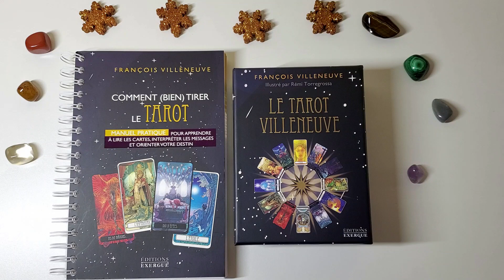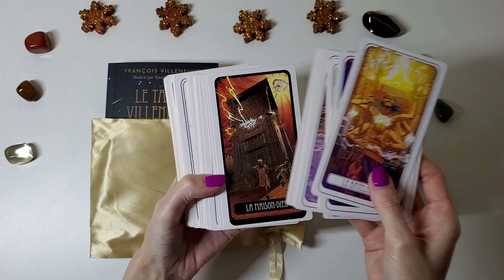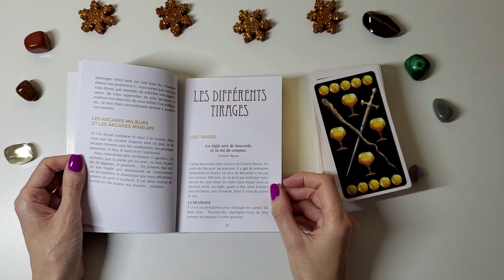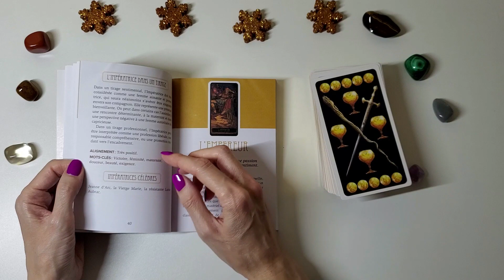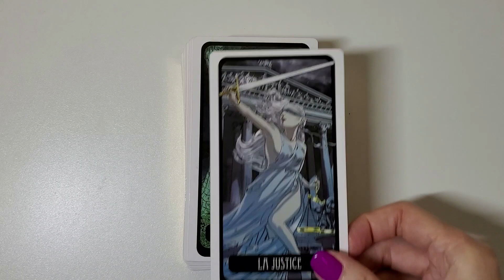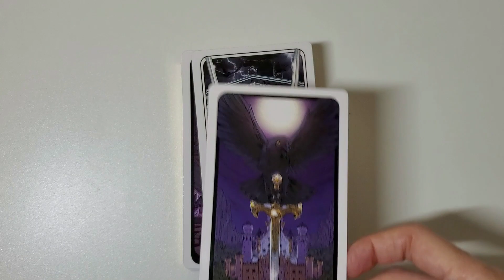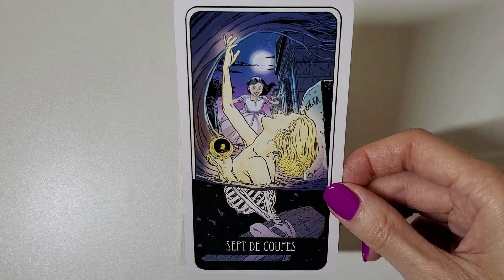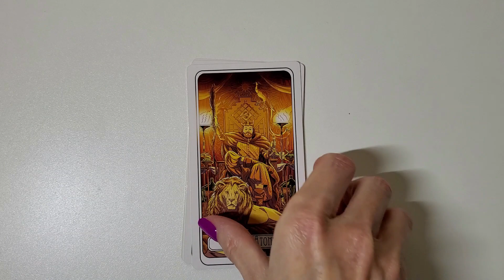LE TAROT VILLENEUVE - Présentation complète des cartes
Bonjour à tous, bienvenue sur ma chaine, je vous propose des présentations d'oracles et tarots, des méthodes de tirage ainsi que ma création Le Witchy Lenormand
aux éditions Exergue, à paraitre dès le 3 novembre 2022 crée par François Villeneuve et Rémi Torregrossa
lien de la présentation du Manuel pratique du tarot du même auteur Comment bien tirer le tarot

Je remercie du fond du cœur MLN et Isabelle  pour l'envoi du coffret.